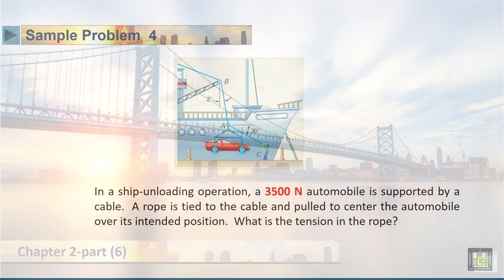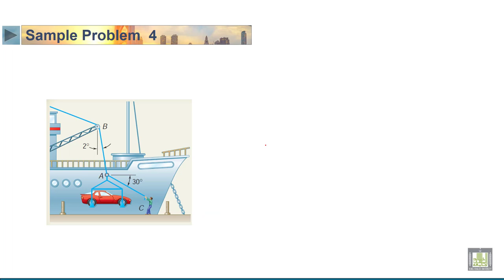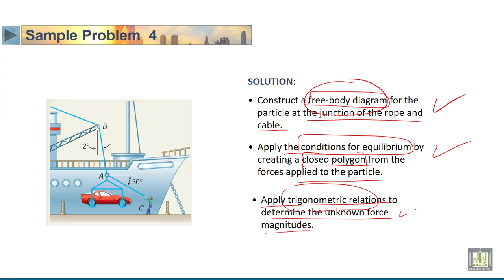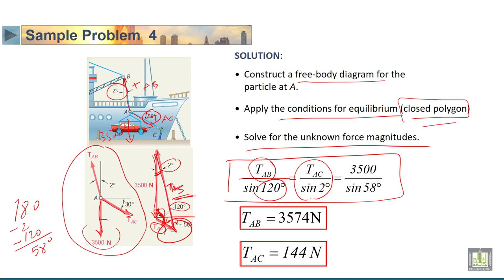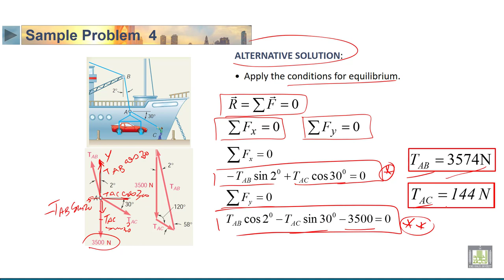STATICS | 2-12 | Sample problem 4 on Equilibrium of a Particle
الدرس 12 : Sample problem 4 on Equilibrium of a Particle
• Sample problem 4 on Equilibrium of a Particle